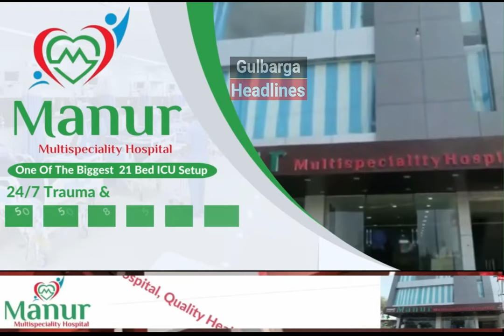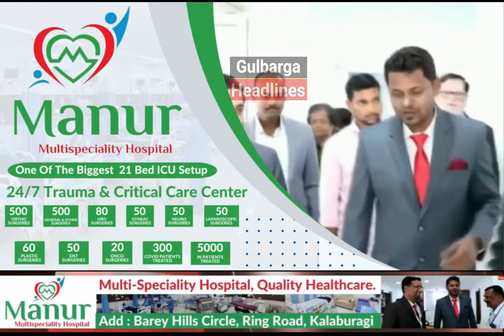Sedam Ex MLA Rajkumar Patil Demands Answers from Priyank Kharge On Alleged Silence on FDA Exam Scam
Former Sedam MLA Rajkumar Patil Telkur Demands Answers from Priyank Kharge Regarding Alleged Silence on FDA Exam Scam